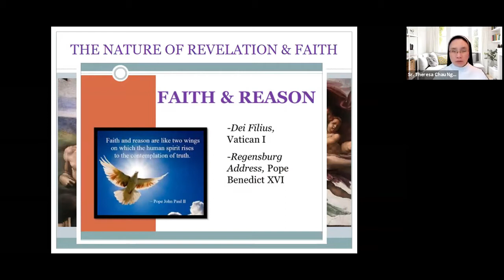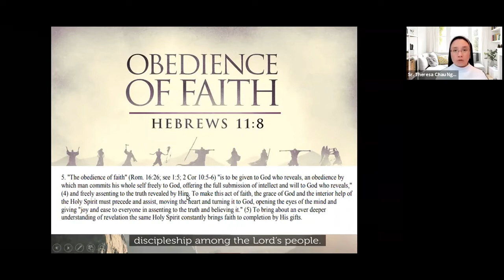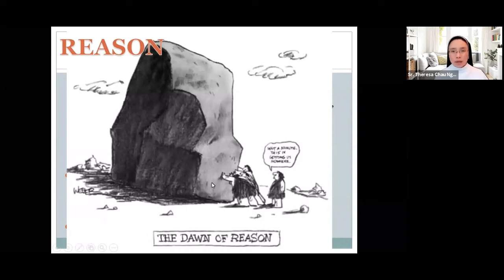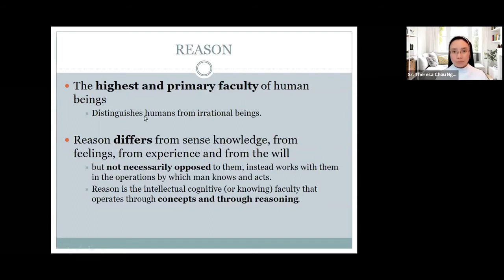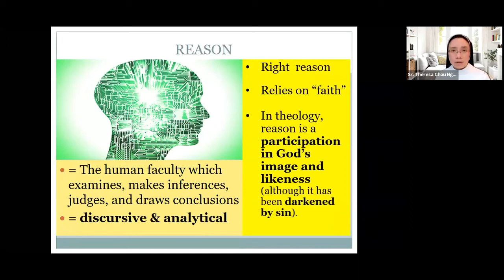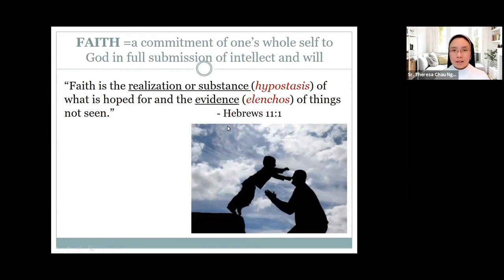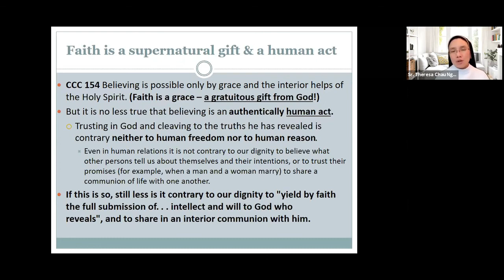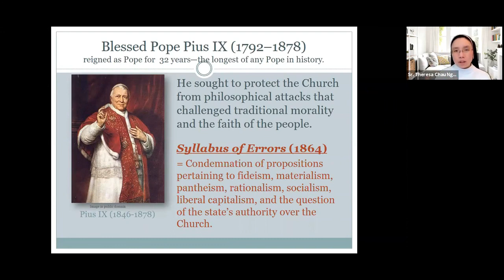3.1 Faith and Reason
0:00 Agenda and Recap
6:25 Faith and Reason
7:26 Reason
14:50 Faith
23:50 Vatican I